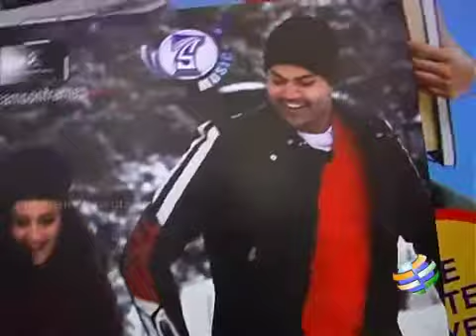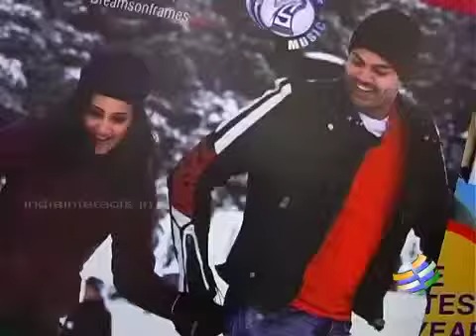Panithuli Team Talk